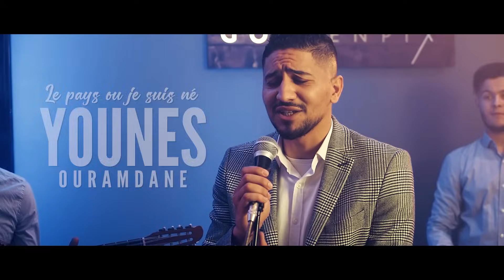Younes Ouramdane - Le pays ou je suis né - Hommage à Salah Sadaoui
Younes Ouramdane " Le pays où je suis né " en hommage à  Salah Sadaoui .
- Auteur & compositeur
- Interprète
- Arrangement : Salim_Mohand_Said (La couleur)
- Mandole & violon
- Mix et mastering
-Studio
- Réalisation : Mehdi_Hamiti & Hocine_Haouchine (Golden pix)
- Montage

- Production, édition et distribution